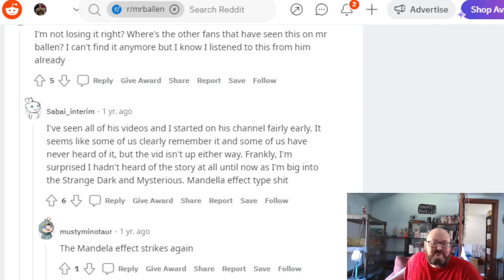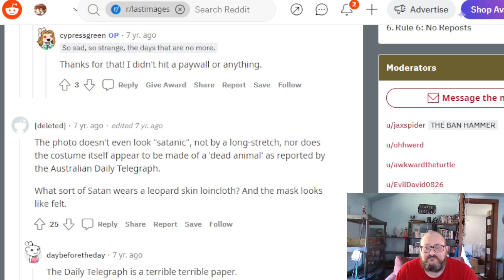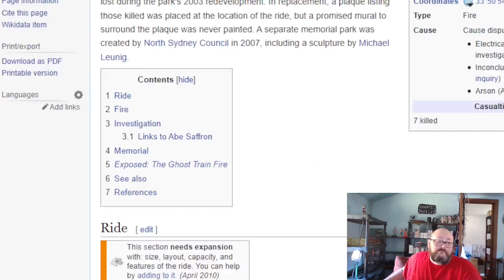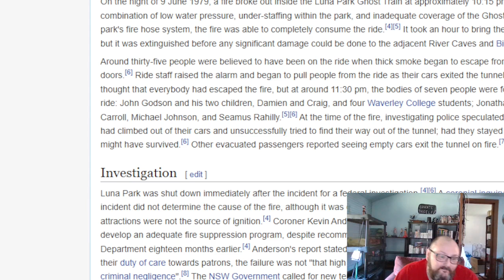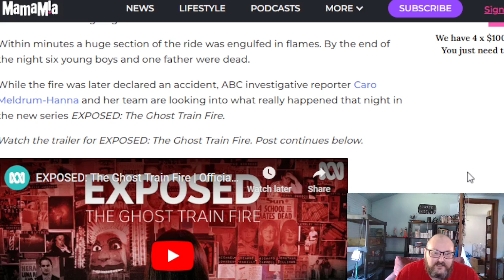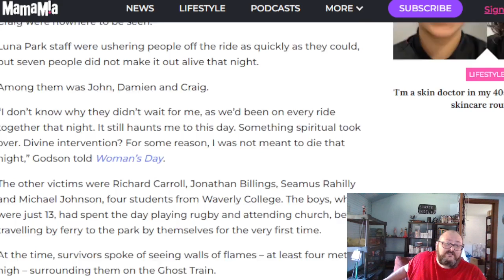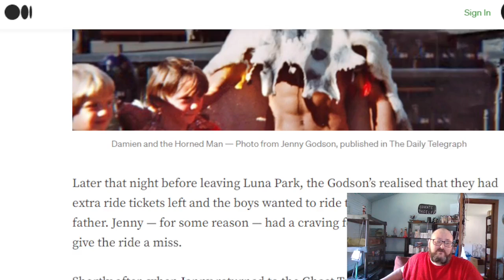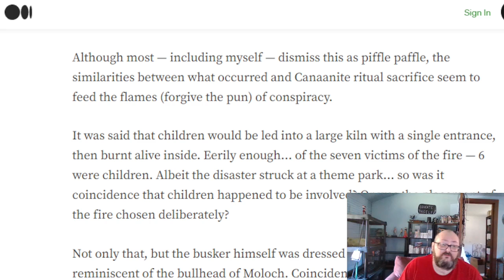The Luna Park Incident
A photo taken before an amusement park fire lead to an eerie story.  Is it happenstance or something more sinister?